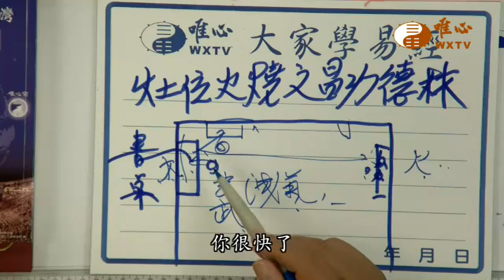灶位火燒文昌功德林【混元禪師法語207】｜ WXTV唯心電視台